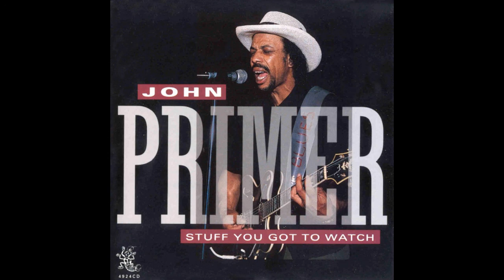John Primer - The Mojo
Harmonica blues (From album Stuff you got to watch)